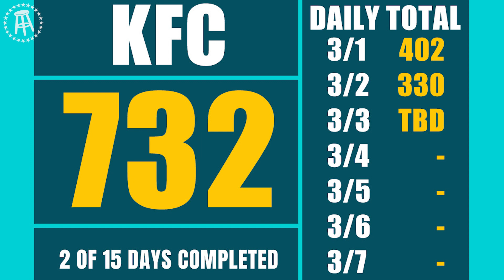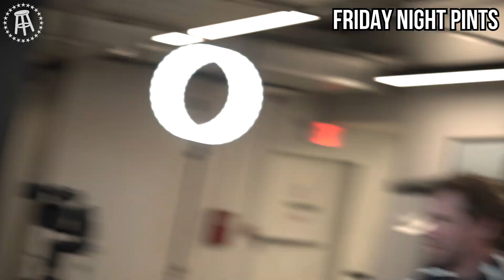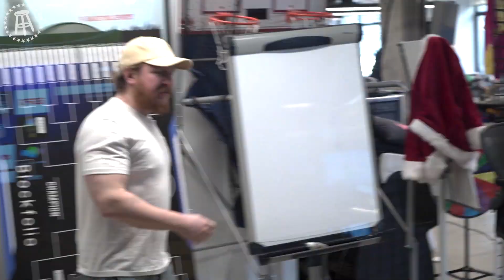Shane Gillis Crashes Our Studio After a (Couple) Drinks - This Week on KFC Radio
Shane Gillis hops in the studio after recording an episode of Friday Night Pints with Chris O'Connor and Tommy Pope. Kevin Clancy breaks down the KFC Radio "Blade Bet", returning to live radio, and Tiko Texas crashing Friday Night Pints.